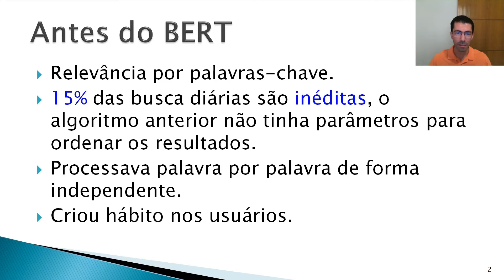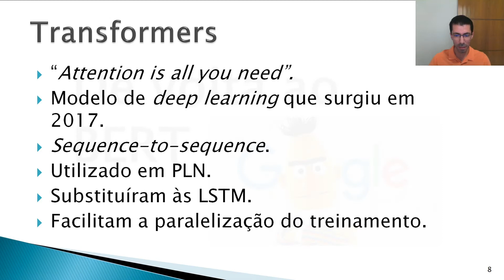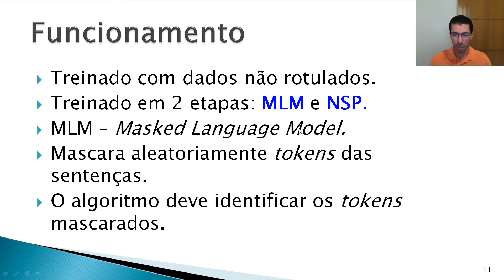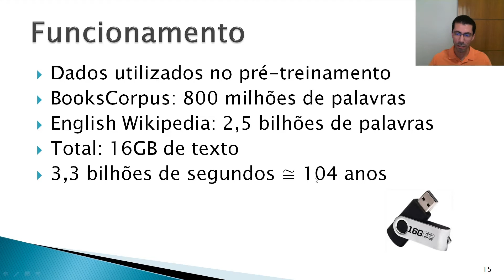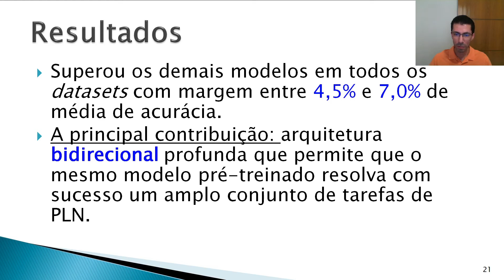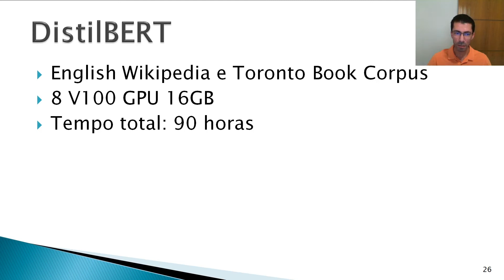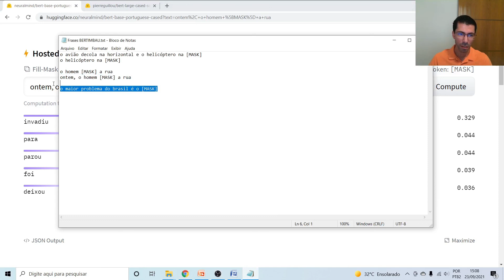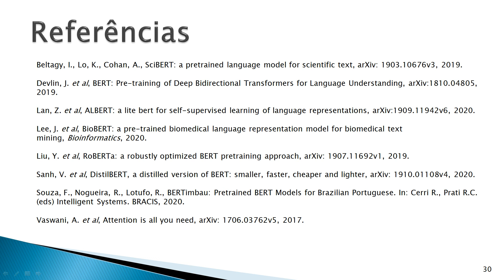Algoritmo BERT explicado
Uma visão geral sobre o algoritmo BERT e suas aplicações no processamento de linguagem natural.